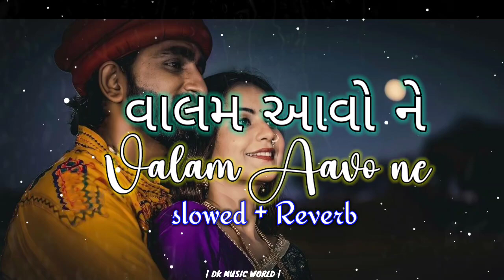વાલમ આવો ને | Valam aavo ne | Gujarati viral song | New gujrati song | slowed+Reverb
Slowed + reverb
deep bass new experience 😇
lofi song
Lofi Songs | Love Mashup [slowed+reverb] | Love Songs | Arijit Singh
Use headphones 🎧
arjit sing a song
arjit sing a song new 2024
arijit singh
arijit singh sad song
arjit singh song new
Jubin Nautiyal
Guru randhawa new song
Guru randhawa mashup song
Yoyo honey singh mashup song
Shubh
Shubh song
Badshah new song
Badshah viral song
Darshan raval
Mitraz new mashup
Mitraz new song
Mitraz trending song
Tulsi Kumar new song
Tulsi Kumar mashup song
Sindhu moose wala new song
Dhvani Bhanushali new  song
Dhavni Bhanushali
Bpraak song
Bpraak mashup
Bpraak new song
Neha Kakkar mashup
lofi songs
lofi songs sad
lofi songs remix
lofi songs arijit singh
lofi song status
lofi song new
lofi songs hindi mashup

In this video, we bring you a chill and relaxing lofi song. Sit back, relax, and let the soothing melodies take you on a journey. Whether you're studying, working, or simply unwinding, this lofi song will create the perfect ambiance. Get ready to escape reality and dive into the world of calming beats.
We are able to grow only With Your Support...

If there is any problem ith this video then:-
                              ??  WARNING ??